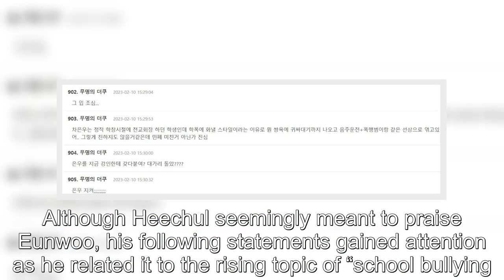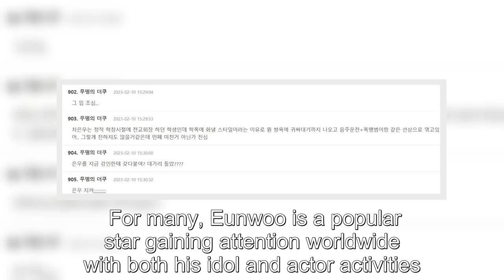Super Junior's Heechul Is Criticized After Making Inappropriate Comments About ASTRO's Cha Eunwoo Wh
Super Junior's Heechul Is Criticized After Making Inappropriate Comments About ASTRO's Cha Eunwoo While Drunk On A Live Broadcast .